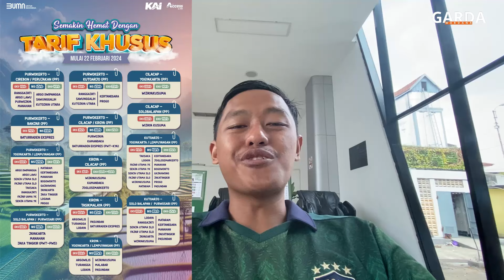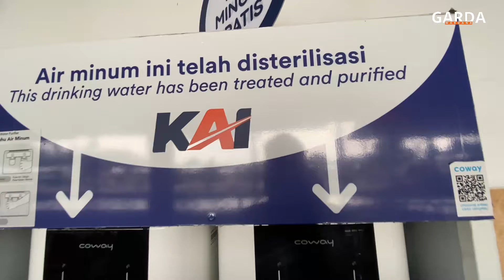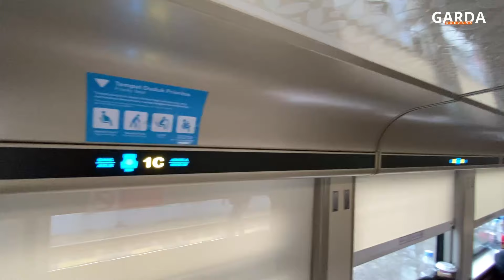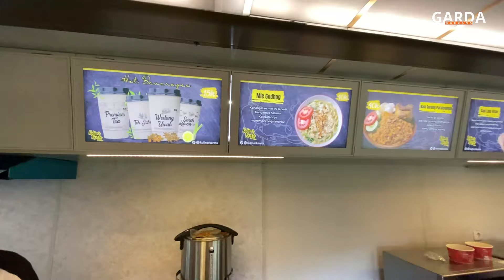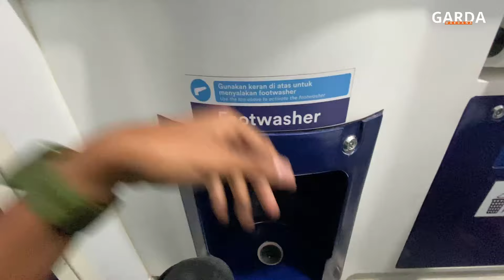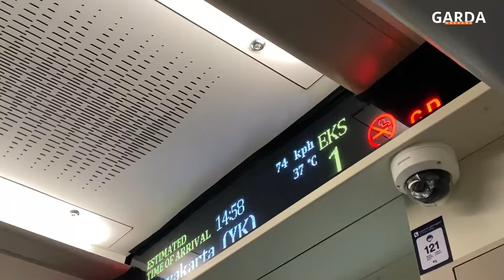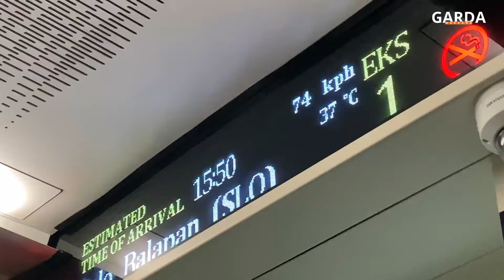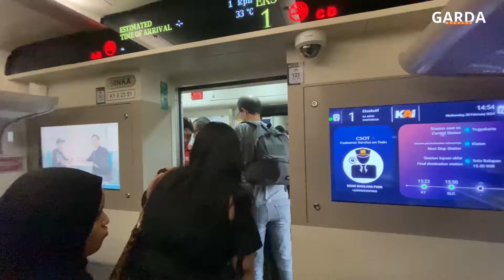VIRAL TARIF KHUSUS DI KERETA UNGGULAN DIHAPUS TOTAL⁉️ KA Argo Dwipangga New Generation Jakarta Jogja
Akhir-akhir ini banyak isu dan keresahan di tiktok maupun instagram tentang tarif khusus kereta api unggulan yang dihapus total. Banyak juga yang DM ke aku apakah tarif khusus kereta api unggulan khususnya KA Argo Dwipangga ini dihapus total? Nih aku kasih tahu jawabannya di video vlog ini ya!

KA Argo Dwipangga merupakan kereta api kelas argo unggulan yang memiliki rute dari Jakarta Gambir ke Solo Balapan. Setiap harinya KA Argo Dwipangga melayani pelayanan 2 kelas yaitu kelas eksekutif dan kelas Luxury

Karena statusnya sebagai kereta argo unggulan, KA Argo Dwipangga mendapat keistimewaan untuk dapat berlari dengan kecepatan maksimal 120km/jam di lintas tertentu dan mendapat keistimewaan pula menggunakan armada baru New Generation yang dibuat oleh PT.INKA Indonesia tahun 2023 ini

Nah untuk sementara waktu, KA Argo Dwipangga yang terkenal juga lewat celotehan anak kecil yang menyebut Argo Twiwinggangga ini menggunakan rangkaian KA Argo Bromo Anggrek New Generation yang belum dioperasikan. Alasannya ialah rangkaian asli KA Argo Dwipangga sedang menjalani perbaikan lanjutan di PT.INKA selama kurang lebih 1 bulan. Jadi untuk sementara waktu ini, naik KA Argo Dwipangga serasa naik KA Argo Bromo Anggrek New Generation.

Kalian sudah pernah naik KA Argo Dwipangga New Generation?

chapter :

00:00 intro
00:13 bumper
00:22 stasiun purwokerto
02:39 tarif khusus ka argo dwipangga dihapus?
07:09 kedatangan ka argo dwipangga
08:03 rangkaian ka argo dwipangga
10:24 kedatangan ka bogowonto
13:19 ka argo dwipangga berangkat purwokerto
13:44 interior ka argo dwipangga
18:52 ka argo dwipangga langsung kroya
19:53 kereta makan ka argo dwipangga
23:16 ka argo dwipangga langsung gombong
24:25 ka argo dwipangga langsung kebumen
25:03 ka argo dwipangga langsung kutowinangun
26:22 ka argo dwipangga langsung kutoarjo
27:20 ka argo dwipangga langsung wojo
27:47 ka argo dwipangga langsung wates
29:00 toilet ka argo dwipangga
31:17 kesimpulan dan closing
33:53 ka argo dwipangga datang yogyakarta

detail :
No KA : 10
Nama KA : ARGO DWIPANGGA
Relasi : Gambir - Solo Balapan
Relasi Video : Purwokerto - Yogyakarta
Nomor Lokomotif : CC206-77 / CC2061377
Dipo Lokomotif : CIPINANG / CPN
Harga Tiket : Rp. 120.000 ( Tarif Khusus Purwokerto - Yogyakarta )